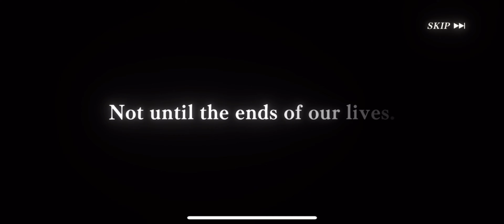SLIME - ISEKAI Memories Walkthrough (Anime Crossover) KonoSuba x Slime Part 3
Here’s the link for the game to download and play for free